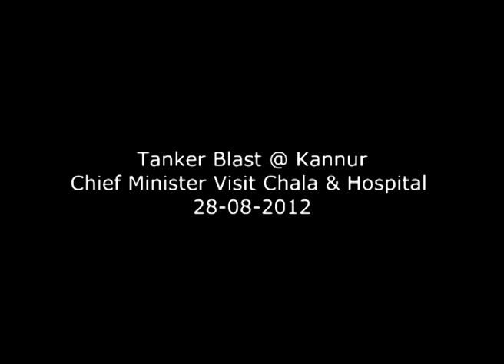LPG Tanker Lorry fire explosion- Oommen Chandy Kerala Chief Minister visit Chala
LPG Tanker Lorry fire explosion- Oommen Chandy Kerala Chief Minister visit Chala on 28 August 2012